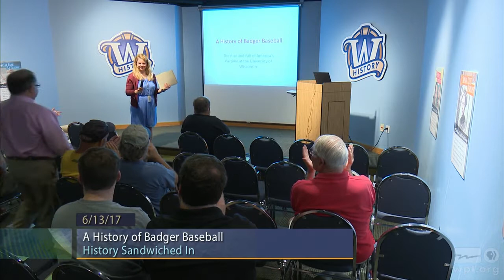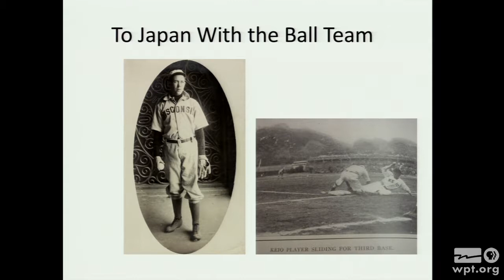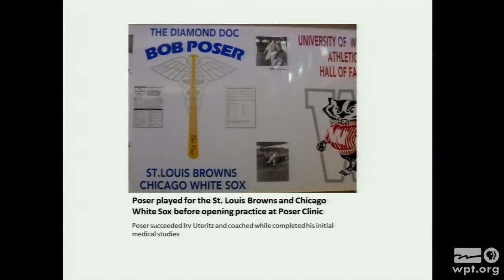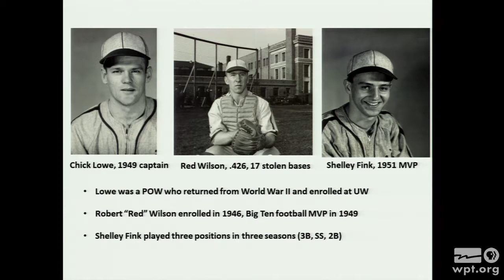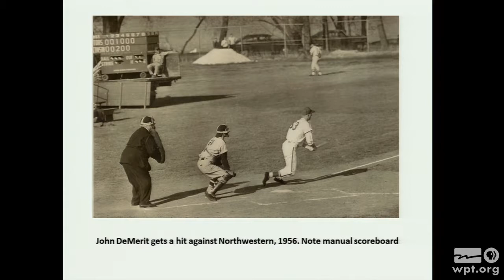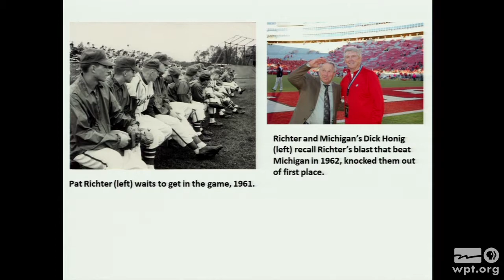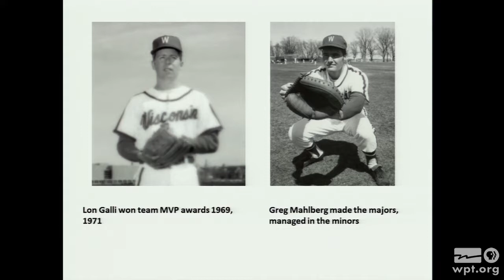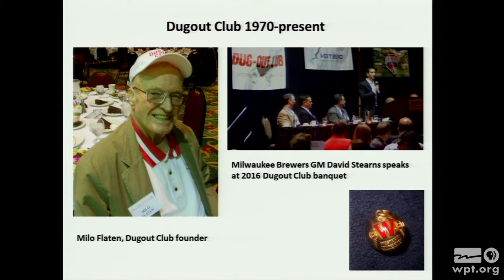A History of Badger Baseball | University Place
Steven D. Schmitt, Author of “A History of Badger Baseball,” presents an in-depth history of baseball at the University of Wisconsin.  Schmitt shares stories of the players and teams through the years.